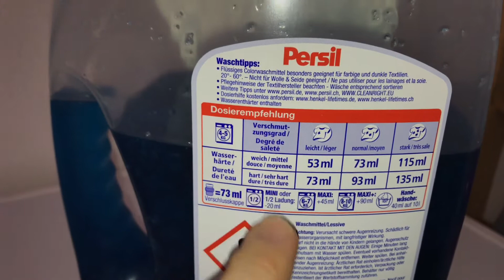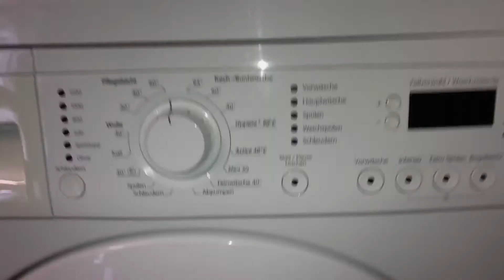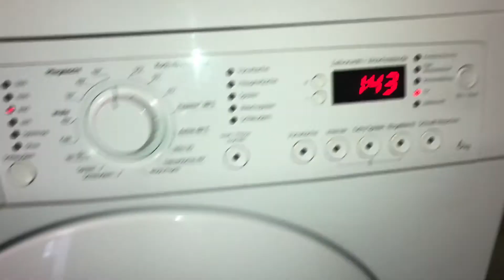Rucksack waschen in Waschmaschine Kraxe reinigen 40 Grad Bunt Wäsche Anleitung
Material: Synthetisch
Wäschetyp: dunkle Wäsche
Temperatur: 40 Grad Color Waschgang

Der Rucksack ist ein Behälter aus Stoff, flexiblem Kunststoff (Nylon oder PVC) oder Leder, der an Gurten auf dem Rücken getragen dem Transport von Gegenständen dient. Leichte Rucksäcke werden allein an Schultergurten getragen; bei Rucksäcken für den Transport schwerer Lasten wird die Last über einen Hüftgurt auf die Hüfte verlagert.

Je nach Qualität, Einsatzgebiet (etwa Trekking, Klettern, Wandern, Reisen, Fahrradfahren, Freizeit, Lastentransport, Schule usw.) und Komfortanspruch des Trägers kann die Ausstattung der Rucksäcke variieren (etwa Belüftung des Rückens, innenliegendes Tragegestell zur Gewichtsübertragung auf die Hüfte, Verstellbarkeit der Rückenlänge zur Passformoptimierung, Eigengewicht, Güte und Haltbarkeit der Polsterung zur Druck/Scheuerstellenvermeidung usw.).

pduesp